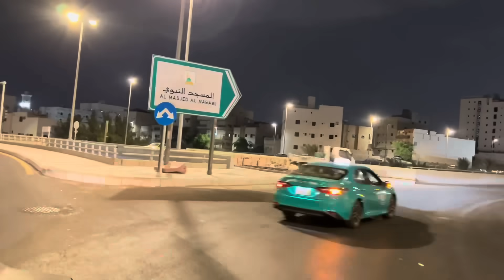Sari naseeb ki baat hy || salma yaseen vlogs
Sari naseeb ki baat hy